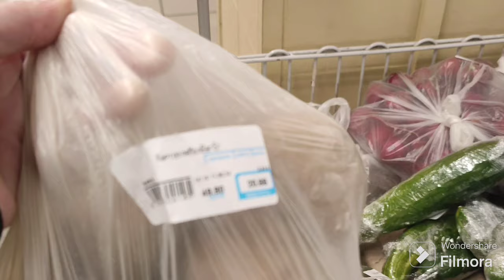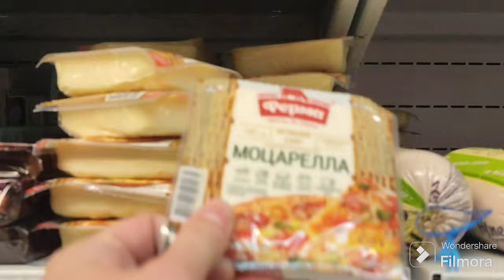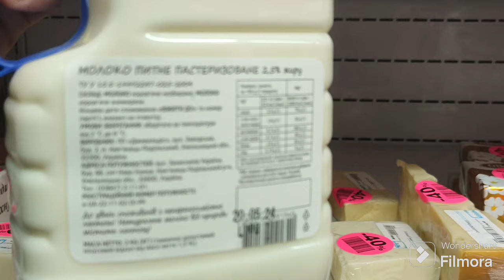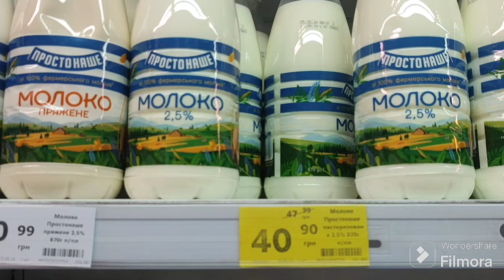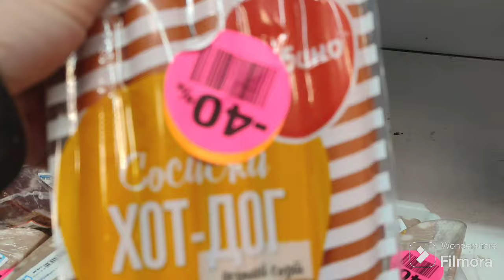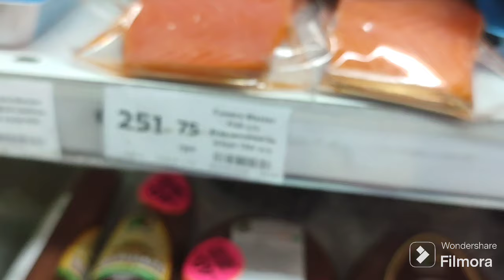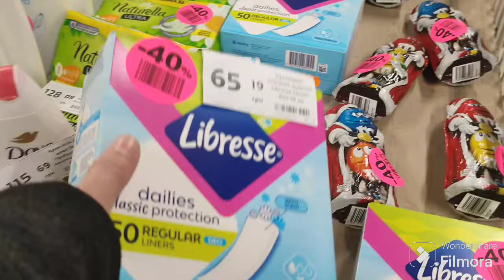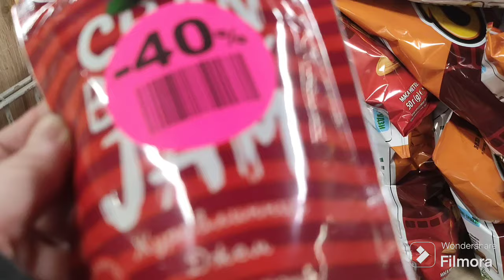Трішки подешевшали ціни на овочі в ЕКОМАРКЕТІ.